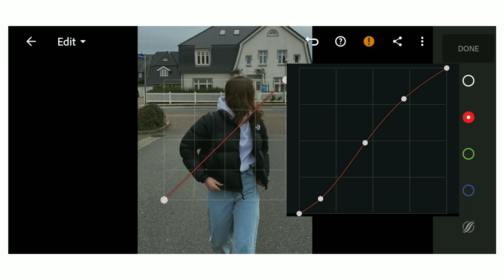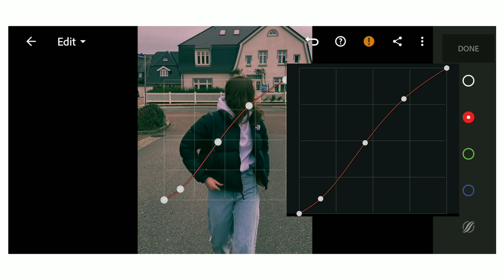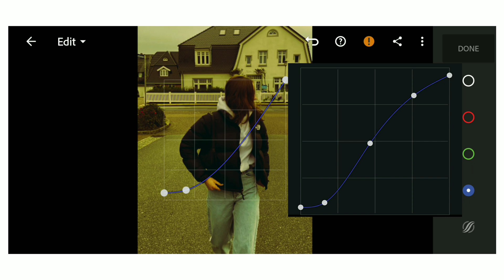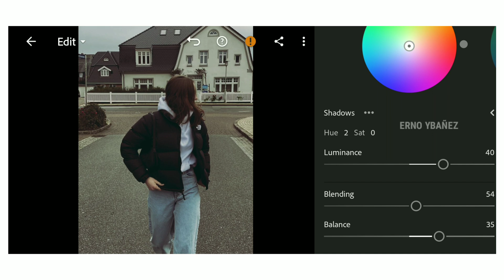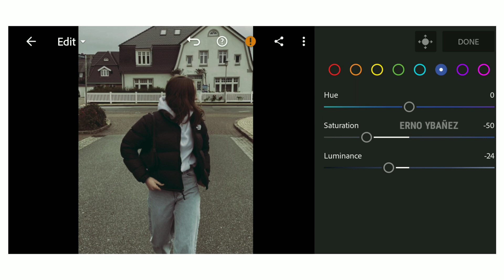Disposable Camera Effect - How to Edit the Disposable Camera Filter in Lightroom Mobile | Free DNG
In this video, I will show you how to edit the disposable camera effect  in Lightroom Mobile.

FOR NEW VIEWERS, YOU MUST READ THE INSTRUCTIONS BELOW

THREE WAYS TO GET THIS FILTER/PRESET :

1. You can follow the editing steps on the video (Edit Manually)

2. Or you can save your time and buy my presets on my IG Store

3. This Preset is available in DNG & XMP format for PC, Android & IOS. You can get this preset for FREE by following the instructions below.

NOTE: Don't forget to update your Youtube app to the latest version, Before continuing to watch the video, select the 3 dots in the upper right corner, if you see the logo (Erno Ybañez) it means the card feature is normal and working.

▪️Wait for the password to appear
▪️Watch this tutorial on the youtube app to get the password, Don't watch the video in any mobile browser because the card feature won't work.
▪️The Password consists of Six-digit numbers, It is split into THREE and will appear separately (Don't SKip the video)

NOTE: if the download link doesn't work, kindly go and search the preset name to download

MUSIC CREDITS